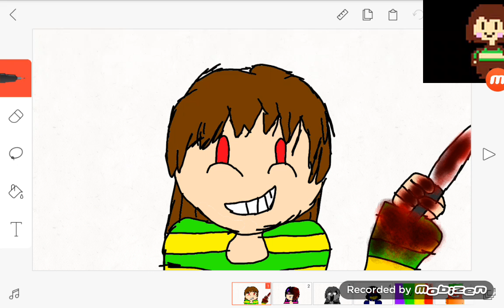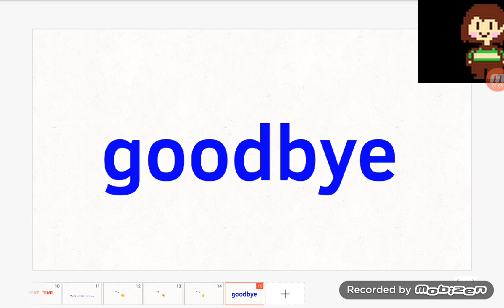Tomorrow I do fight the skins fight chara & Betty & core frisk & error sans vs fire & golden fire &